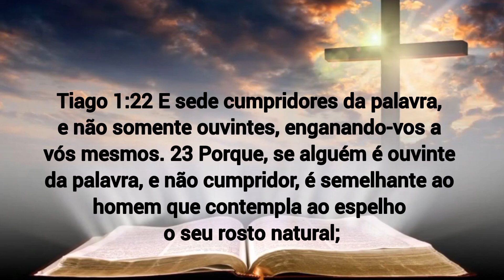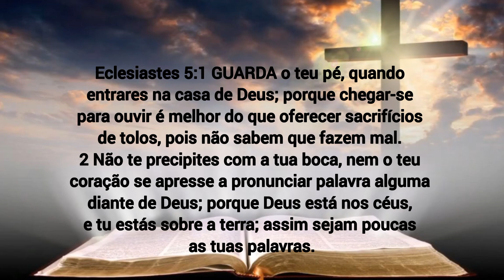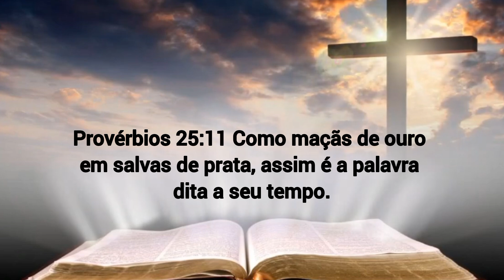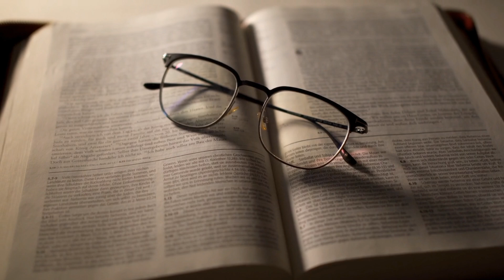Não Seja Ouvinte Esquecido e Sim Praticante da Palavra Tiago 1. 22,23 | Cumpridores da Palavra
Não Sejais Ouvintes esquecidos e sim cumpridores da palavra. Se alguém ouve e não pratica é semelhante a onda do mar.